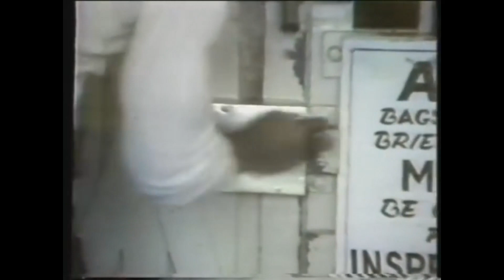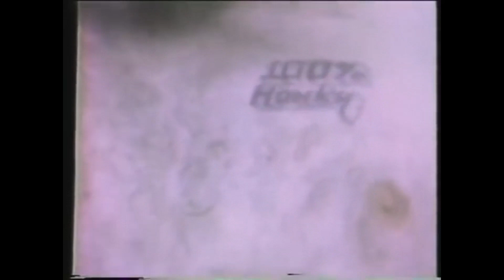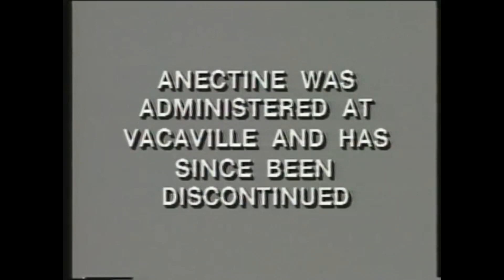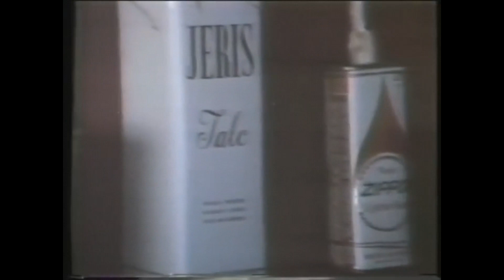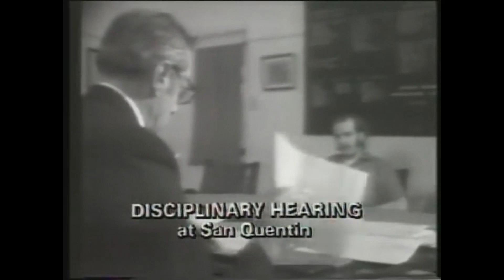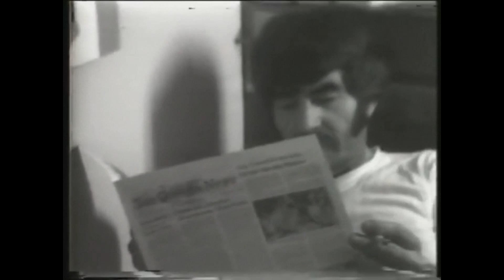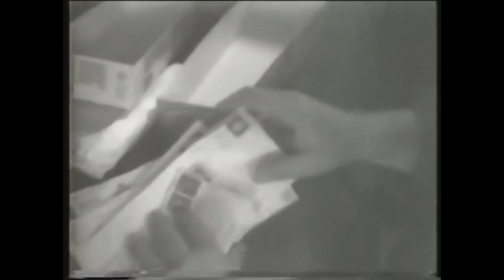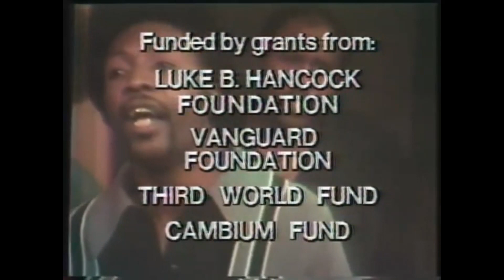Inside San Quentin Prison 1976 Documentary - HD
San Quentin State Prison (SQ) is a California Department of Corrections and Rehabilitation state prison for men, located north of San Francisco in the unincorporated town of San Quentin in Marin County. San Quentin opened in July 1852, it is the oldest prison in California. The state's only death row for male inmates, the largest in the United States, is located at the prison. It has a gas chamber, but since 1996, executions at the prison have been carried out by lethal injection, though the prison has not performed an execution since 2006.